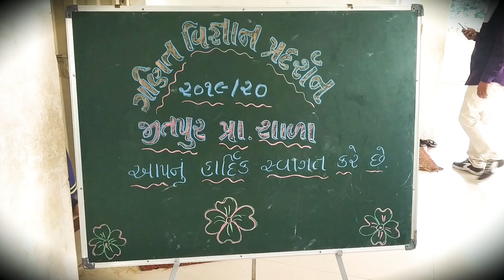Science Fair (Part-1) CRC Level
Science Fair 2019-20...CRC Level fr Jitpur Primary School...
10 to 12 Schools Participate in Science fair...